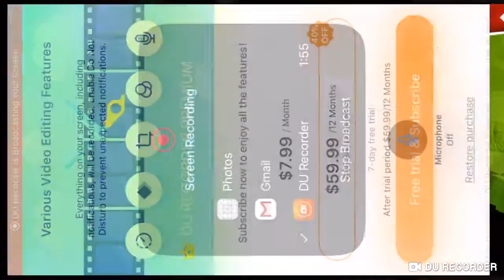Asphalt Xtreme - Rally Car Solo Challenge | Subaru WRX STI GRC | 01:06:487